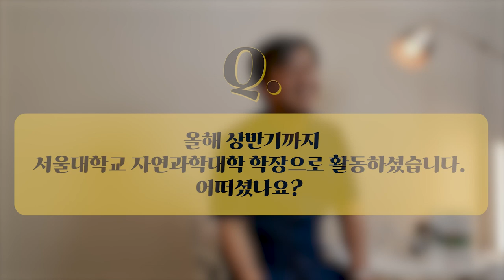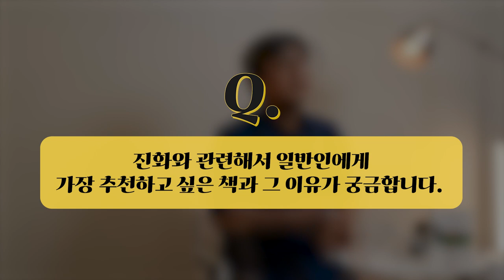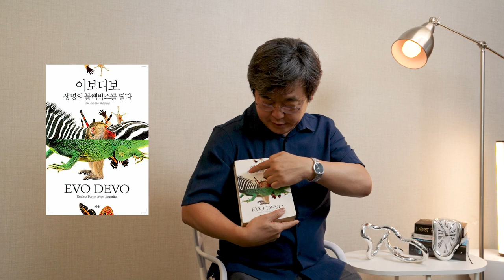[인터뷰] 이준호 _ 진화와 발생의 만남, 이보디보! | 2022 카오스강연 '진화'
2022 가을 카오스강연 '진화'

11월 9일 수요일 저녁 7시 30분 '이준호 교수님'을 모시고
유튜브에서 생중계됩니다!

이준호 교수님 (서울대 생명과학부)

지구상의 모든 생명들은 동일한 유전암호를 공유하고 있기에 꼬마선충에서 진실인 것은 사람에서도 진실인 것이 있다는 믿음으로 예쁜꼬마선충 연구를 해 왔다.  염색체 말단인 텔로미어의 유지 방법을 연구하다 보니 염색체 진화의 단면을 들여다 볼 수 있었고, 행동의 신경회로를 조절하는 유전자를 찾다 보니 종의 다양성을 마주하게 되었다.
작은 차이들이 새로운 형질을 만들어 내는 현장을 목격하다 보니 유전학이 곧 진화를 마주하게 된다.
본 강연은 한 유전학자가 자신의 관심사가 점점 진화라는 생명 현상에 수렴하게 됨을 고백하는 시간이 될 것이다.